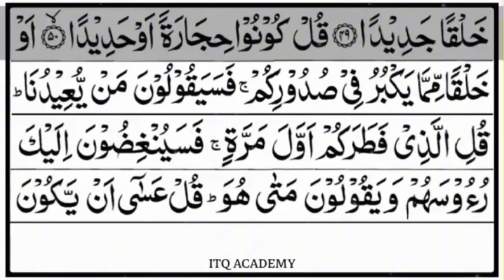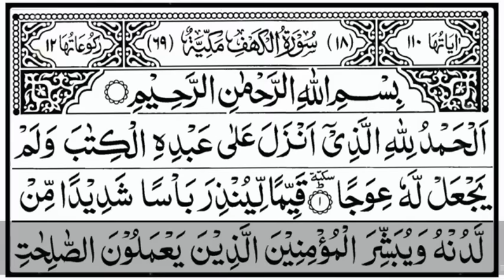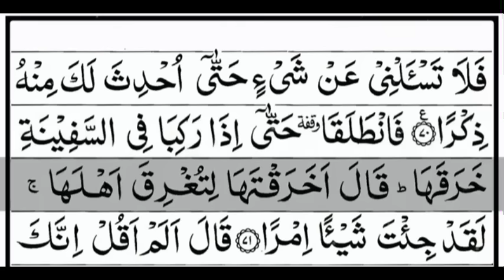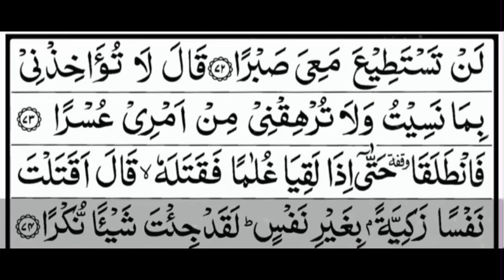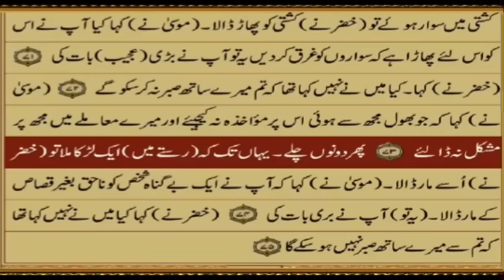( Para 15) Beautiful Quran Tilawat with Urdu translation-Surah Al-KAHAF